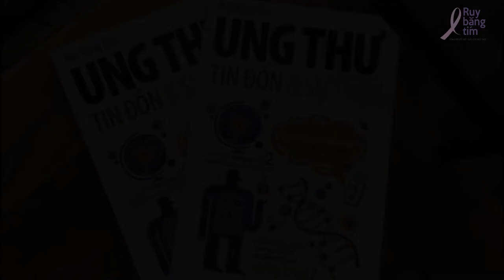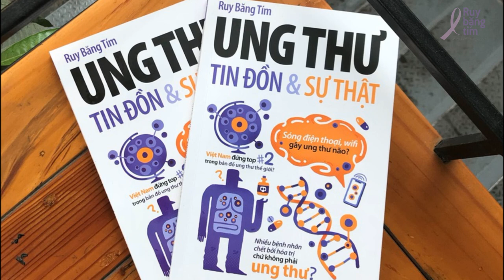Uống Aspirin hằng ngày giúp phòng ngừa ung thư?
Tin đồn số 42: Uống Aspirin hằng ngày giúp phòng ngừa ung thư?

Tác giả: TS. Nguyễn Nữ Phương Thảo - ThS. Trịnh Vạn Ngữ
Diễn đọc: S H I
Kỹ thuật: S H I
Phụ đề: Liklude
Điều phối: Huệ Nghi
Quản lý dự án: Trương Mỹ Dung